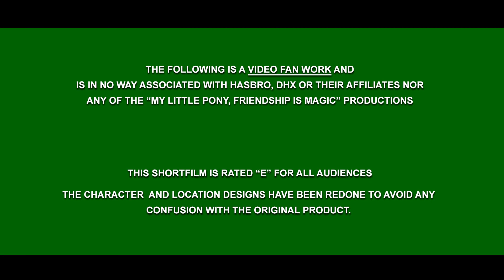Duo Cartoonist: The Moon Rises. Animation